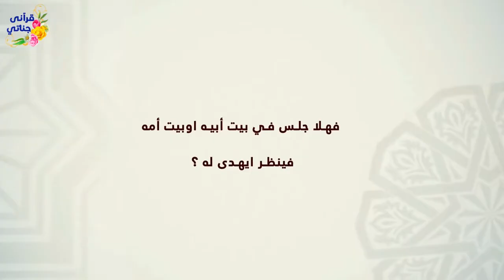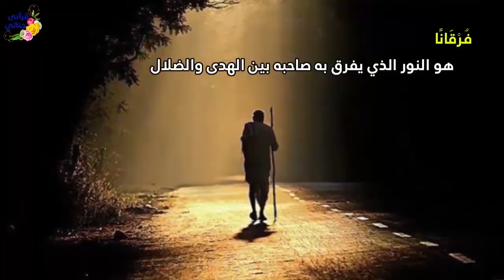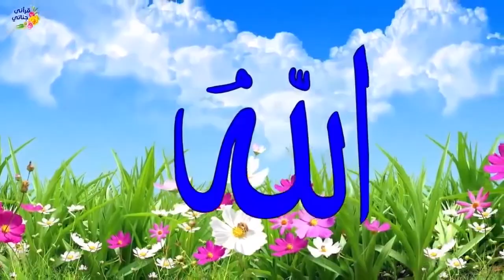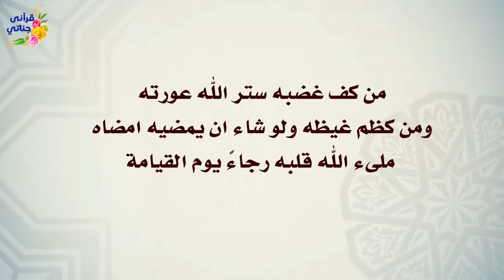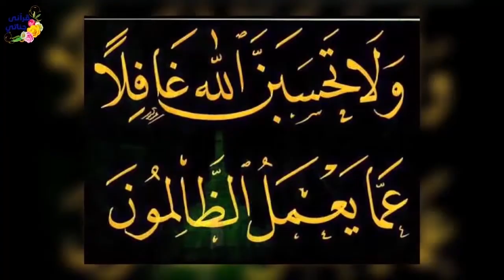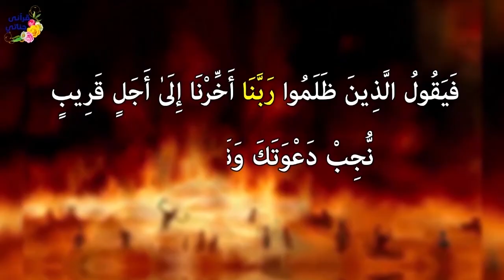قصص واقعية عن مرض الزوجة وسوء الظن بالله والزوج الظالم والاختراع